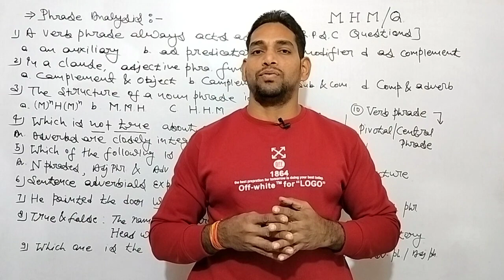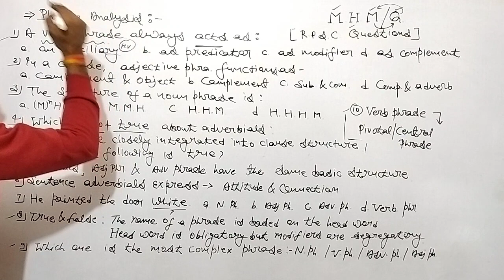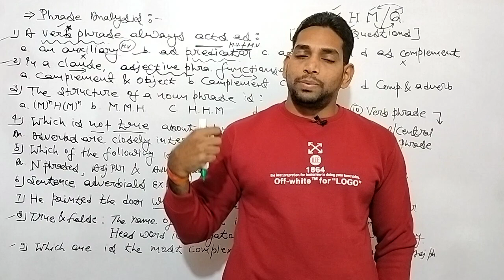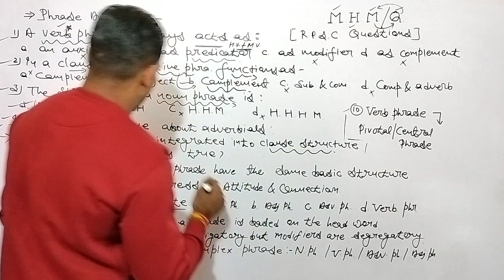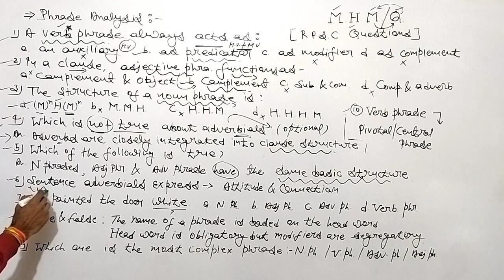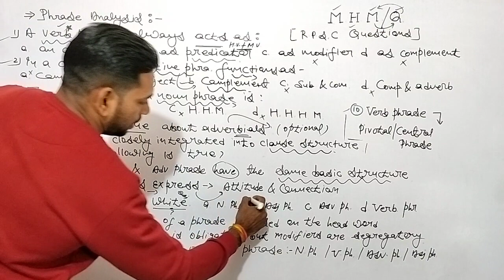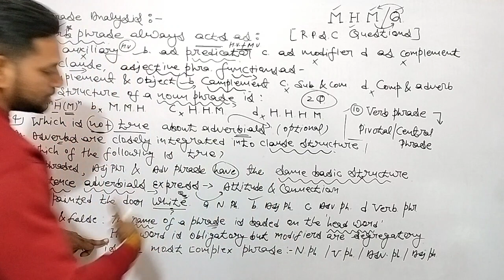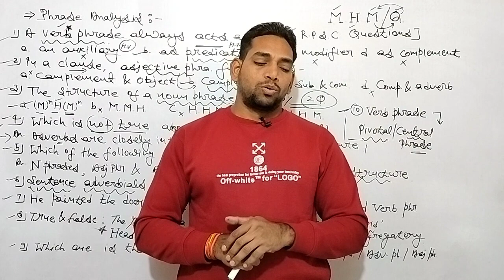2nd Grade English Classes//Phrase Analysis//M.H.M//Clause Analysis//SPOCA//Previous papers//Reet